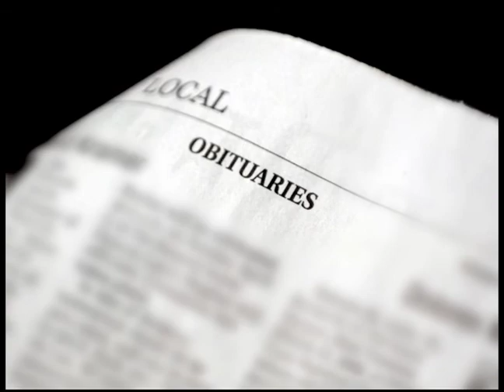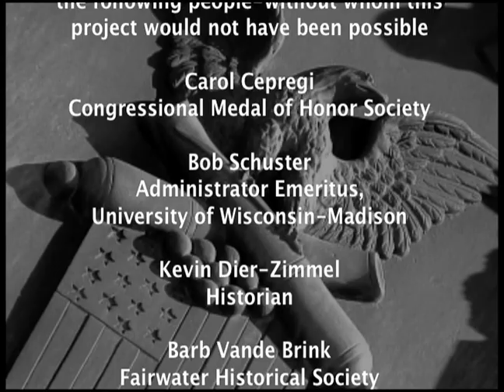Brothers In Arms: The Story of Fond du Lac County's Medal of Honor Recipients, PART 5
BIA 5, PARTING OF THE WAYS
Step back in time with the six-part documentary "Brothers in Arms: The Story of Fond du Lac County's Medal of Honor Recipients." In this project The Reporter photojournalist Justin Connaher explores the remarkable lives of brothers George and James Pond of Fond du Lac County, Wisconsin, who remain one of only seven pairs of siblings in history to have garnered America's highest award for combat valor, the Medal of Honor.